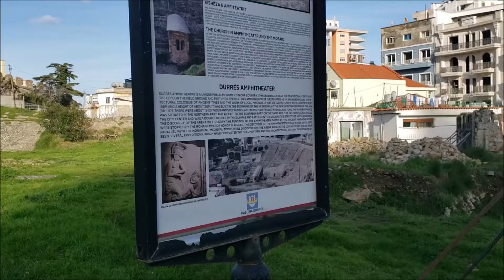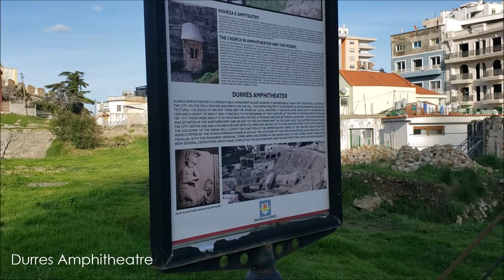Tirana & Durres 2021 | City and beach life in Albania